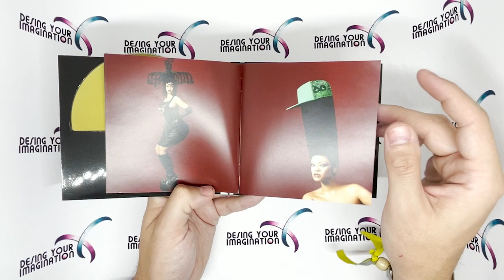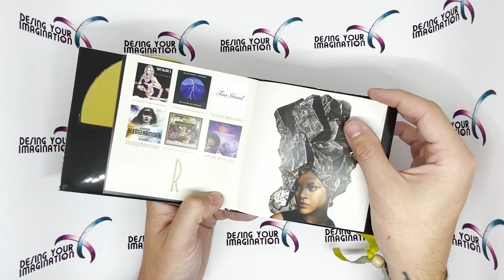Rihanna "Fenty Hits" Unboxing